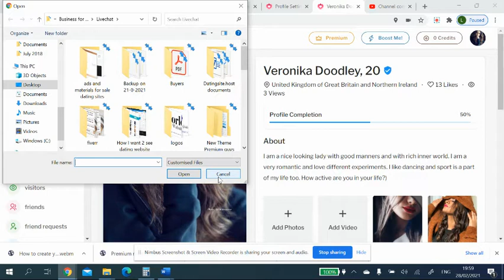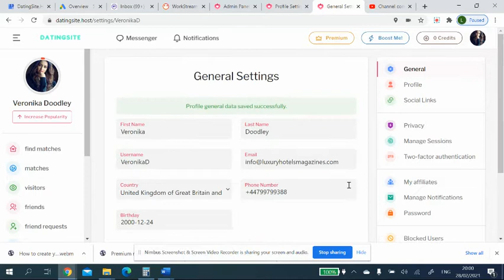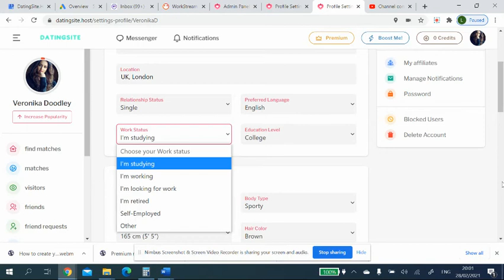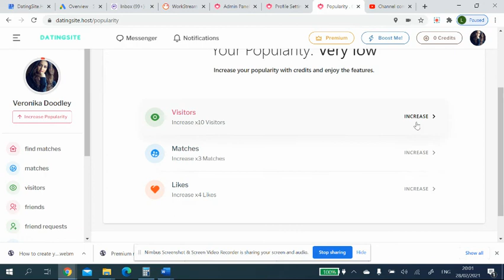How to create New Member profile on DatingSite.Host